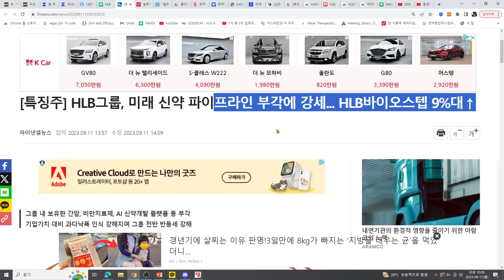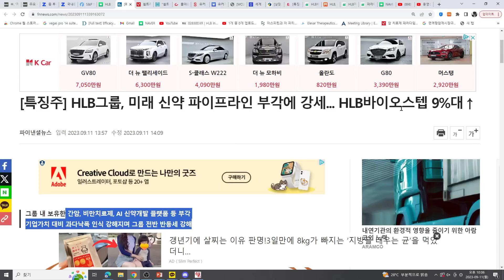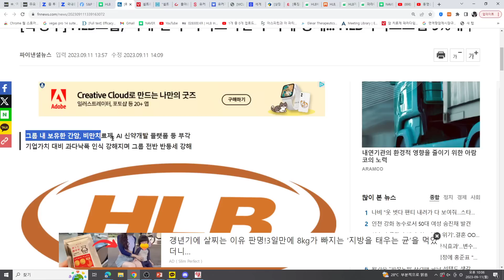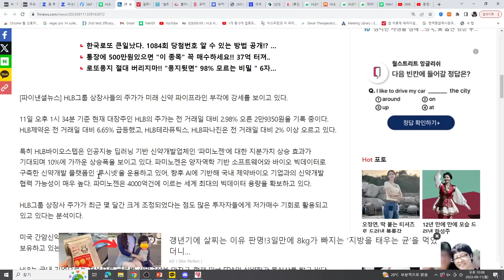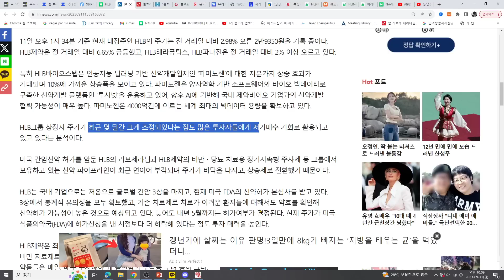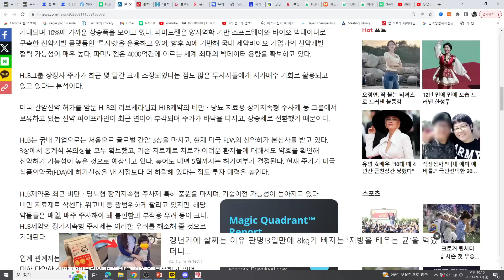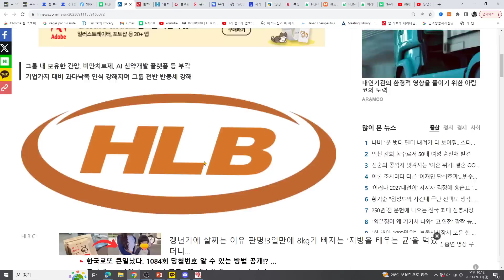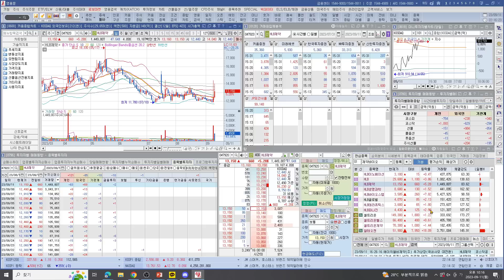[주식투자]HLB(미래신약 파이프라인 부각!HLB그룹 대반격 시작!진회장의 강력한 에너지가느껴진다!)